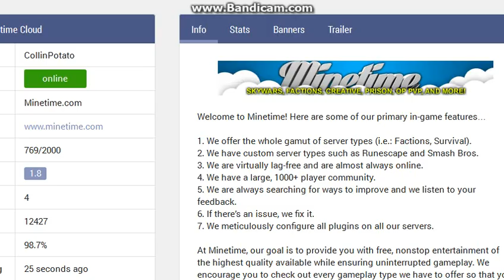Minecraft MineTime SkyBlock #3: Lakers Time Warner Cable SportsNet Uploads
Minecraft MineTime SkyBlock Description